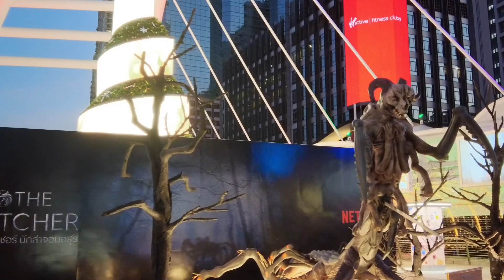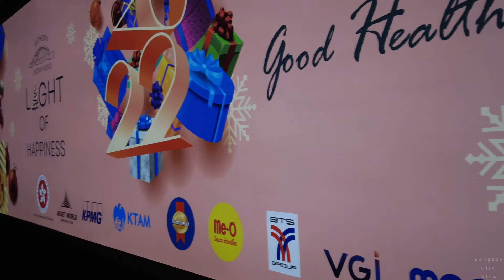New Year Eve (Dec 31, 2021) Chong Nonsi Canal Park & Skywalk | Walking Through - Bangkok City View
Happy New Year 2022 everyone! Let's take a look a day before this new year at Chong Nonsi Canal Park (Opening on Dec 25, 2021) also New Year Eve festival at Sam Yan Mitrtown.

00:00 Chong Nonsi Skywalk
08:28 Chong Nonsi Canal Park
13:40 Samyan Mitrtown

Time of recording : Samyan Mitrtown (4:30pm), Chong Nonsi (6:40pm) at Friday Dec 31, 2021